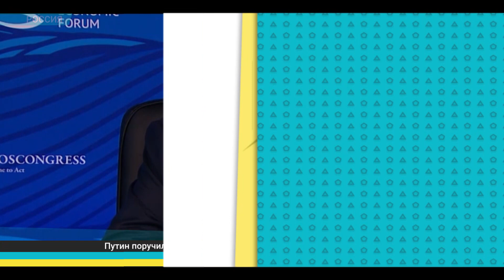Дайджест экономической прессы